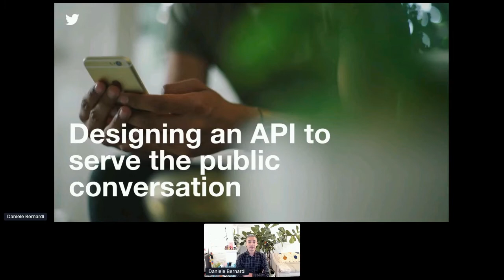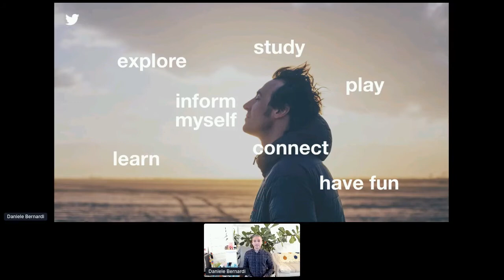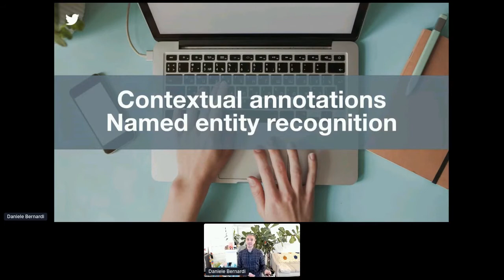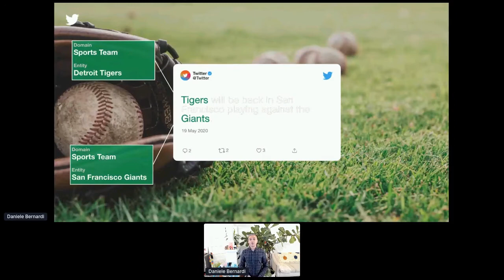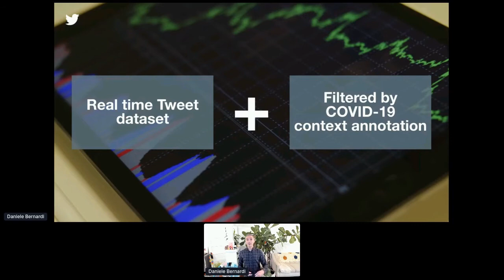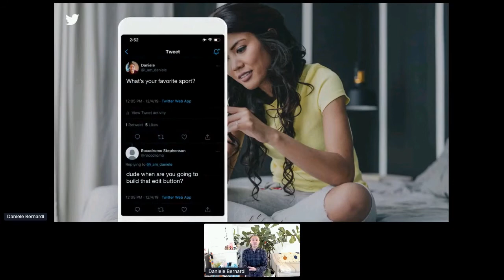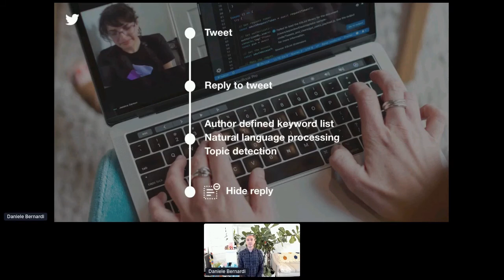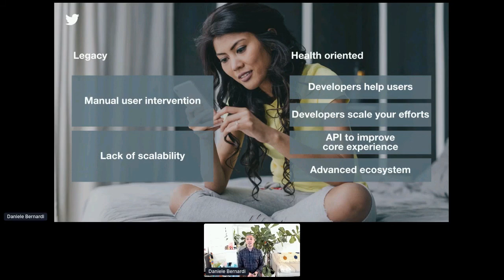Apidays LIVE Paris 2020 - Health oriented design By Daniele Bernardi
Health oriented design: how API Platforms shape themselves for a safer Internet
Daniele Bernardi, Staff Developer Advocate at Twitter